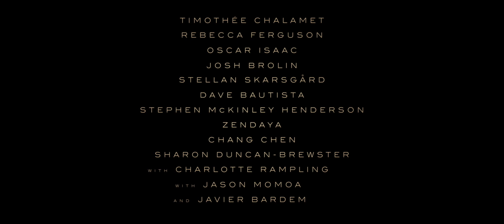Dune (2021) Trailer #1 - SFX Only